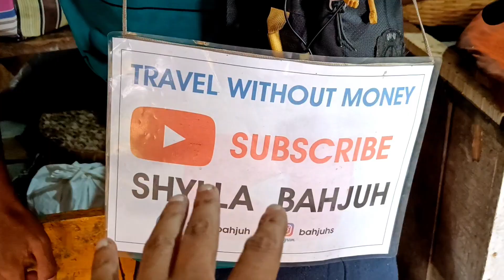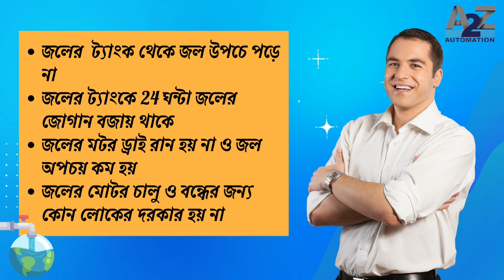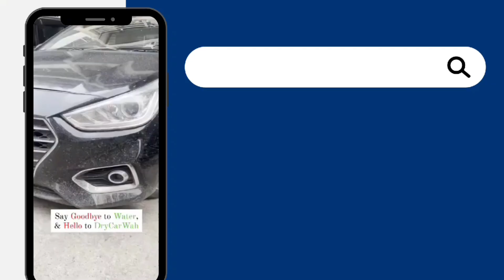করিমগঞ্জ আসলো মেঘালয়ের ট্রেভেলার শিলা বাজু